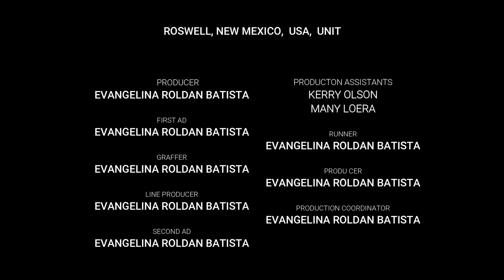MISSILE SILO ADVENTURE 22...Final Painting Part 4 Upper and Lower Level Launch Control Center.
ATLAS F
Come along on an adventure of a lifetime.  The refurbishment of one of Americas first Inter Continental Ballistic Missile Silos an Atlas F, outside Roswell, New Mexico, USA.
During this video you will see first hand what it takes to completely refurbish the Launch Control Center also the interior Entryway, Entrapment area, Blast Lock and Stairwell. Exterior clearing and cleanup.
Many videos to follow showing all aspects of a Missile Silo project, too include the Missile Silo.

Music
No Copyright

Early USAF Photos and Drawings taken 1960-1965. No Copyright from National Archives College Park, Maryland and in the PUBLIC DOMAIN.

SiloMan

This Missile Site will be FOR SALE in the next several weeks, will Owner Finance or consider joint venture, if interested please call or text